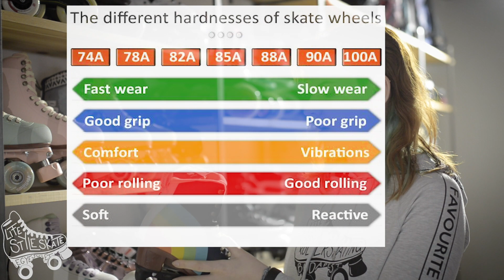Hogyan válassz görkorit kezdőként? | A legfontosabb infók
Összegyűjtöttük számotokra a legfontosabb információkat a kétsoros görkorcsolyákkal kapcsolatban, melyekre kezdőként - görkori vásárlás előtt - szükségetek lehet. Reméljük, minél többen belekostóltok ebbe a szuper hobbiba! :D
Ne feledjétek: a görkorit vásárlás előtt érdemes felpróbálni, a méret és a fazon ugyanis gyártónként eltérhet.

A helyszínt a SKATEWORLD biztosította számunkra, melyet ezúton is köszönünk nekik.
Shot and edited by VEPYV.